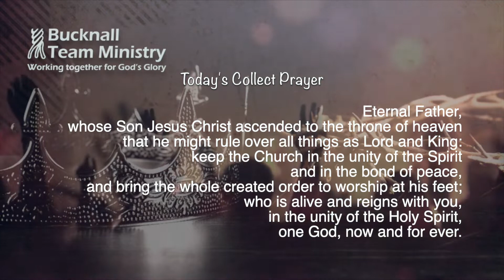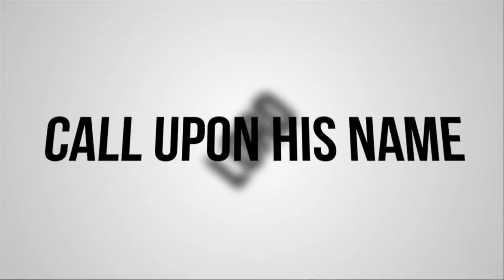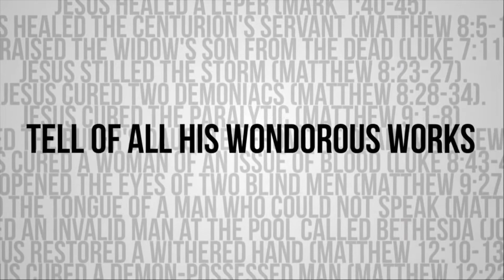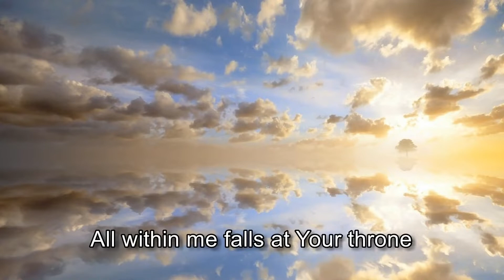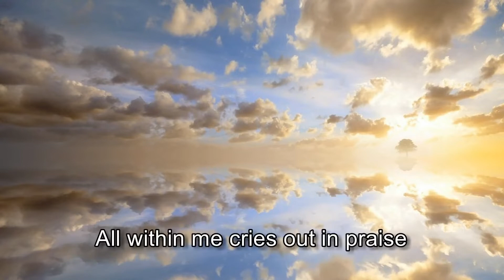Worship at Home 20th Nov 2022 from the Bucknall Team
Worship for Sunday 20th Nov 2022 from the Church of England Parish of Bucknall in Stoke on Trent. St John's Abbey Hulton, St.Mary's Bucknall and St.Stephen's Bentilee.
Rev Dave leads us today and Rev Julie brings us our message.
All music performed and streamed with lyrics reproduced under CCLI license 43059.